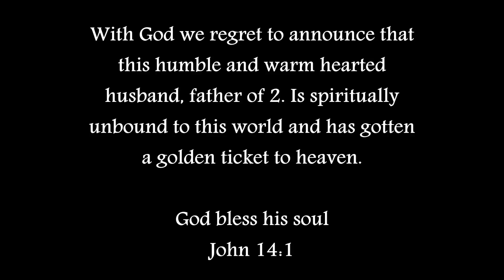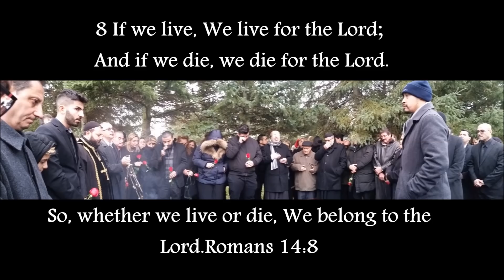St.Barsaumo Syriac Orthodox Church mourns with us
The passing of Antoine Moukhtar
July 6th 1956 - December 10th 2018 I

IN MEMORY OF MY COUSIN ANTION